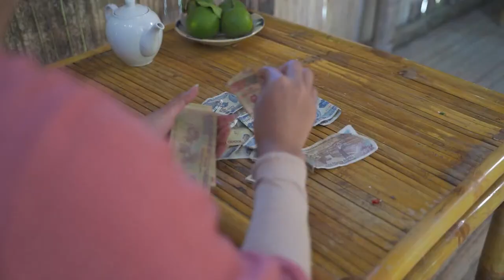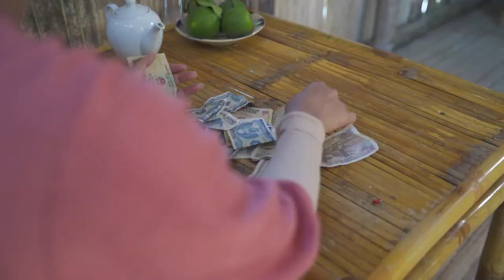Harvesting QUAIL EGGS, Harvesting GOOSE EGGS...Goes To The Market Sell | Phương Farm Life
🌿 Welcome to Phương Farm Life! 🌿

In today's captivating episode, we're diving deep into the heart of farm life, brimming with delightful harvests and culinary creations. Here's a quick overview of what's in store:

00:00:00 - Our journey begins with the harvest of quail eggs, followed by a trip to the market and a cooking extravaganza. Get ready to indulge in some delicious dishes straight from the farm!

00:20:37 - Next up, we're gathering goose eggs and showcasing the dedication of farmers as they sow and cultivate peanuts on vast farmlands. It's a testament to the hard work and passion that goes into each harvest.

00:42:26 - Join us as we dig potholes and harvest chicken eggs, highlighting the intricate process of egg production on the farm.

01:06:57 - Witness the beauty of custard apple fruit as we harvest and bring it to market, all while caring for our beloved chickens and pigs.

01:24:53 - Get ready to experience the versatility of cassava as we harvest and prepare strange cakes from this unique root vegetable, bringing a taste of farm life to your plate.

01:51:16 - Follow us to the melon patch as we harvest these sweet treats for market sale, all while tending to our lush garden with care.

02:17:04 - Join us for the harvest of long bean flowers, accompanied by the hanging of corn to dry and the nurturing of our feathered friends.

02:39:34 - Experience the beauty of okra flowers as we harvest and bring them to market, all while caring for our growing pig herd.

03:01:33 - Our journey concludes with the harvest of turmeric, followed by a trip to market and a cooking demonstration. Get ready to spice up your life with this vibrant root!

🌟 To all our incredible viewers, thank you for joining us on this farm adventure. Your support and enthusiasm inspire us to continue sharing the beauty of rural life with the world. May your days be filled with joy, abundance, and the simple pleasures of nature. Here's to many more shared experiences and connections! 🌟

Let's continue growing together and spreading positivity one harvest at a time! 🍃✨

*  Authentic Rural Living: Experience the tranquility and beauty of rural farm life, from harvesting fruits and vegetables to caring for animals and tending gardens.
*  Practical Farming Insights: Gain valuable knowledge about farming practices, including gardening techniques, animal care, and the process of selling produce at the market.
* Connection to Nature and Community: Explore the deep connection to nature and community, emphasizing harmony with the environment and the importance of community exchange at the market.

Build Hole For Hens To Lay Eggs, Harvest Chicken Eggs In Hole Goes to countryside market sell
Harvesting Big Mango & Banana Go To Market Sell - Build life in farm | Tiểu Vân Daily Life